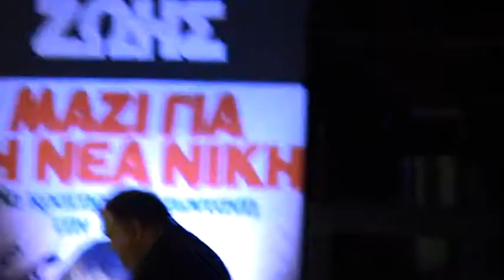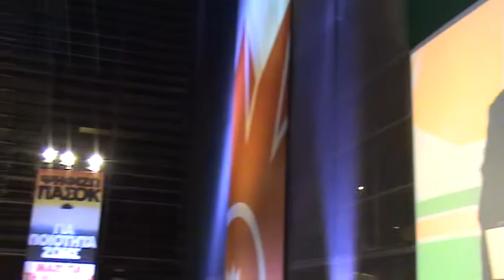Η Ομιλία του Προέδρου του ΠΑΣΟΚ 1